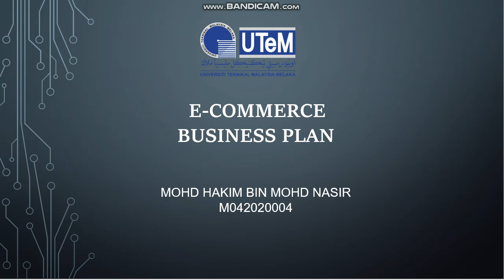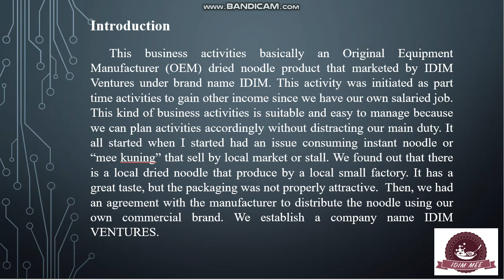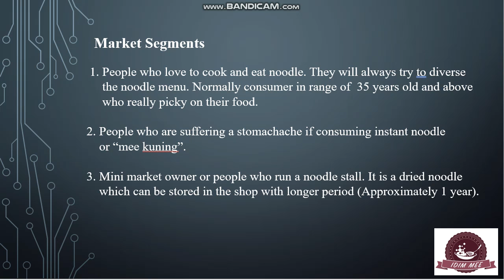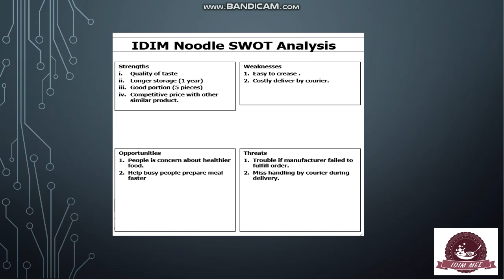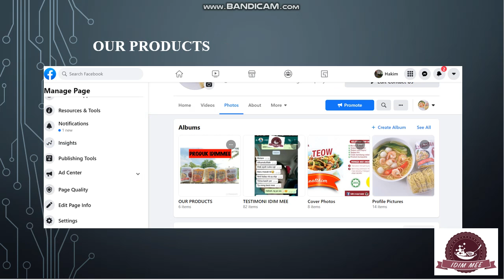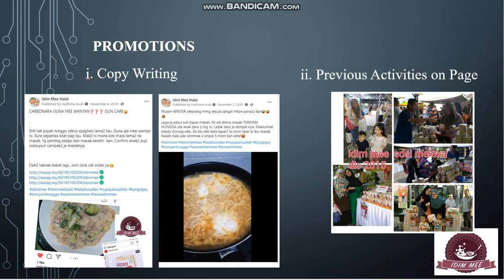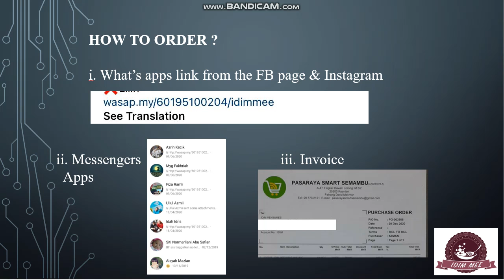BUSINESS PLAN HAKIM M04202004 Part1